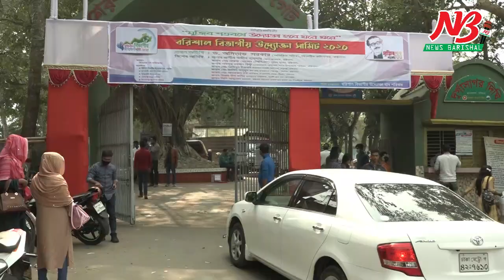হাব ফেইসবুক গ্রুপের আয়োজনে দূর্গাসাগরে উদ্যোক্তা মেলা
হাব ফেইসবুক গ্রুপের আয়োজনে দূর্গাসাগরে

মুজিব শতবর্ষ উদযাপন উপলক্ষে বরিশাল বিভাগীয় উদ্যোক্তা সামিট ২০২০ অনুষ্ঠিত
বরিশাল বিভাগীয় উদ্যোক্তা হাব ফেইসবুক গ্রুপের আয়োজনে মাধবপাশা দূর্গাসাগরে মুজিব শতবর্ষ উদযাপন উপলক্ষে বরিশাল বিভাগীয় উদ্যোক্তা সামিট ২০২০ অনুষ্ঠিত হয়।
অনুষ্ঠানে প্রধান অতিথি ছিলেন জেলা প্রশাসক বরিশাল জসীম উদ্দীন হায়দার। সম্মানিত অতিথি হিসেবে উপস্থিত ছিলেন সংরক্ষিত নারী এমপি সৈয়দা রুবিনা আক্তার মিরা। বিশেষ অতিথি ছিলেন উপ মহাব্যবস্থাপক (অঃ দাঃ) বিসিক বরিশাল মোঃ জালিস মাহমুদ সহকারী কমিশনার ভূমি বাবুগঞ্জ মোঃ মিজানুর রহমান, আরডিসি বরিশাল মোঃ আলী সুজা সহ অন্যান্যরা। ব্যবস্থাপনা পরিচালক সুরভী গ্রুপ অব কোম্পানি রিয়াজ উল কবির, জেনারেল ম্যানেজার বেঙ্গল বিস্কুট লিঃ শহিদুল ইসলাম, পরিচালক সেভেন স্টার ফ্লাওয়ার মিলস মোঃ শাহজাহান মিয়া এবং  বরিশাল বিভাগীয় উদ্যোক্তা সামিট এর আহবায়ক শাহেদ জামান। শুরুতে সংক্ষিপ্ত এক আলোচনা শেষে অতিথিরা কেক কেটে অনুষ্ঠানে শুভ উদ্বোধন করেন পরে সেখানে ৩৫ টি উদ্যোক্তাদের স্টল পরিদর্শন করেন অতিথিরা। প্রায় ৫ শতাধিক উদ্যোক্তাদের নিয়ে চলে দিনভর অনুষ্ঠান।